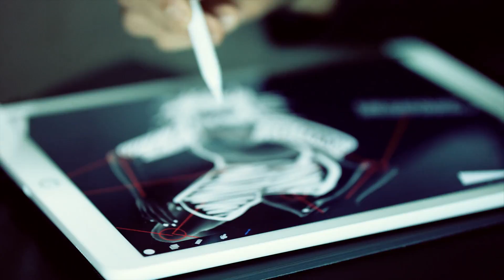HURLEY WINDSKIN IS DESIGNED FOR ROB MACHADO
"The last thing you want to worry about in warm water is getting cold." – Rob Machado